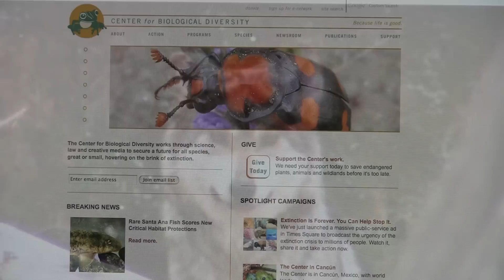Mexican Gray Wolves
12.8.10 (LAS CRUCES) - Mexican Gray Wolves could be off the endangered species list.  KRWG's Jared Andersen has this report.